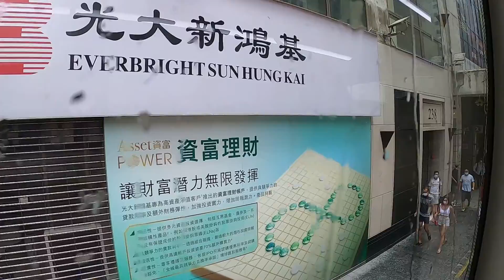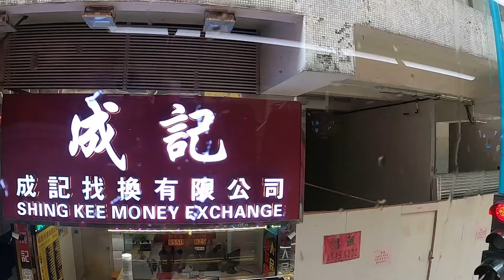[中環 Central] 今日は香港は國慶節で休み。中環に買い物に行きます。ランチは、中環街市近くの J. Co. Coffee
香港毎日散歩トーク #426　Today I went to central for shopping. It is a national holiday in Hong Kong

今日は中環

[コロナ禍の香港生活]

COVID-19 Quarantine Life in Hong Kong